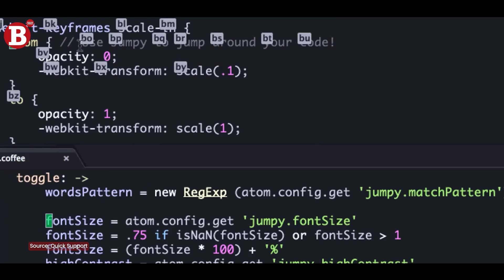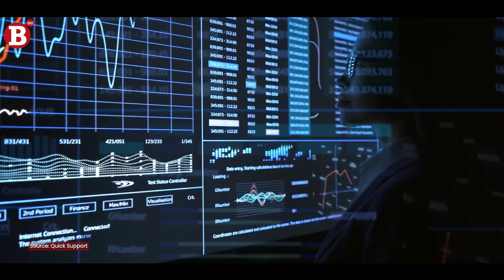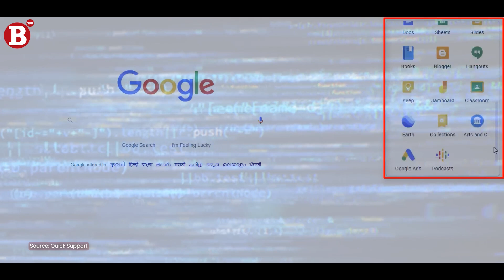“आर्टिफिसियल इन्टेलिजेन्स र हाम्रो भविष्य”| "Artificial Intelligence And Our Future" | Tech Talk AI